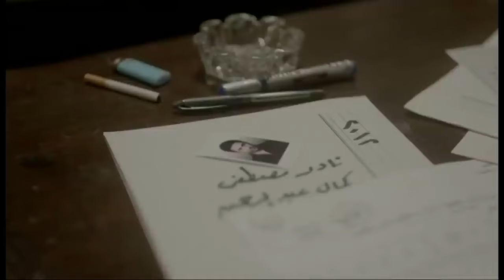حصريًا مسلسل الإثارة والتشويق | نعمة الأفوكاتو الحلقة الثالثة 3 | بطولة مي عمر - رمضان 2024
في إطار درامي، تعمل المحامية الشابة الطموحة (نعمة) على مساندة زوجها الفاشل كي ينجح في حياته، لكن حياتها تنقلب رأسًا على عقب بعد اكتشافها خيانته لها، وتحاول الانتقام منه.

ـــــــــــــــــــــــــــــــــــــــــــ

طاقم العمل :

مي عمر
أحمد زاهر
أروى جودة
كمال أبو رية
سلوى عثمان
سامي مغاوري
لبنى ونس
عماد زيادة
هدير عبد الناصر
طارق النهري
أحمد ماجد
ولاء الشريف
غادة فلفل
محمد دسوقي

ﺗﺄﻟﻴﻒ
محمد سامي
مهاب طارق

ﺇﺧﺮاﺝ (1)
محمد سامي

اﻧﺘﺎﺝ (1)
مها سليم

ﻣﻮﺳﻴﻘﻰ (1)
أصالة نصري